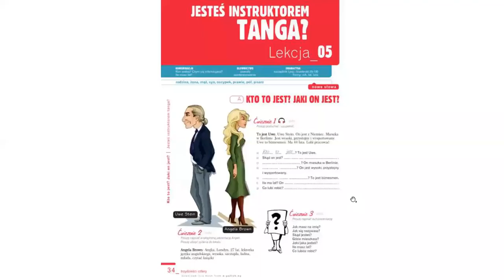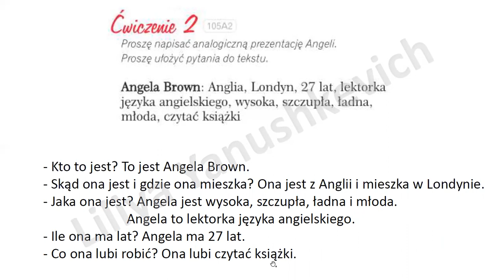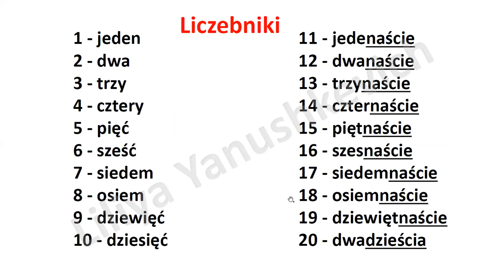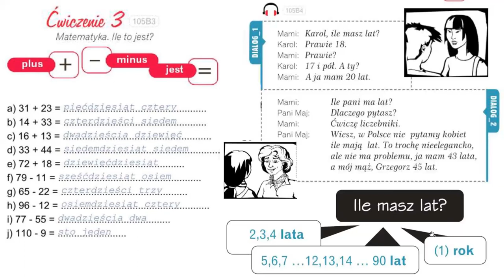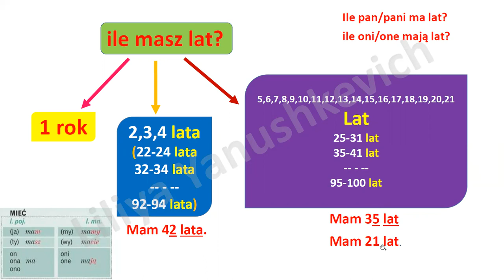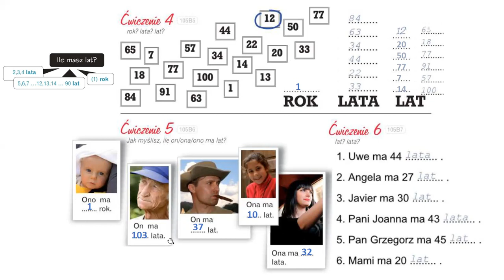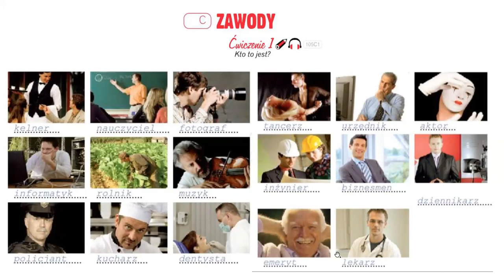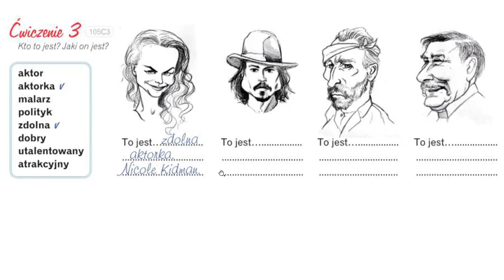Krok po kroku A1. Урок 5, часть 1. Język polski.